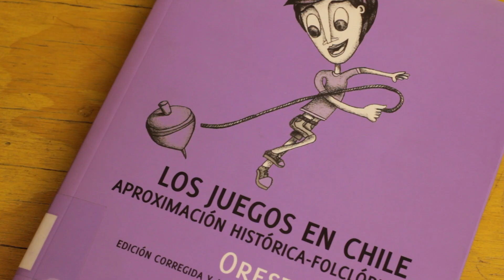Kuervos del Sur: En Resonancia - Cápsula 1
Adelanto primer capitulo programa  "En Resonancia"

Música original "Kuervos del Sur"